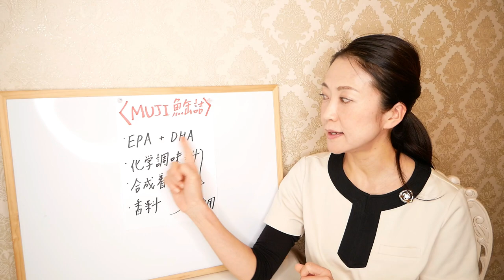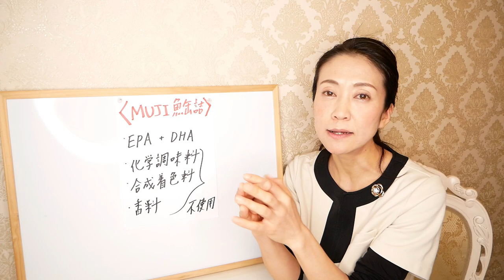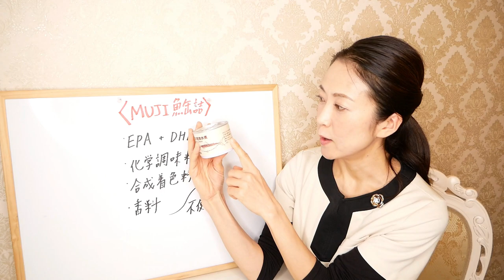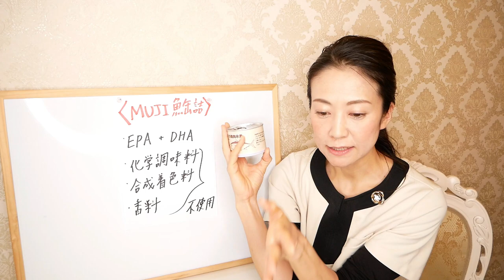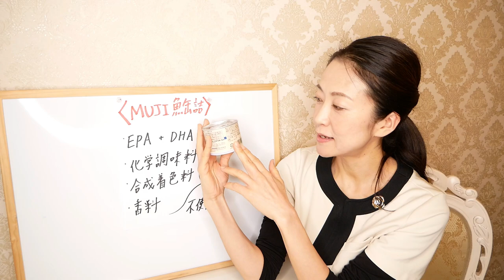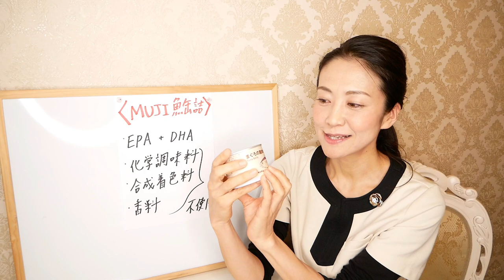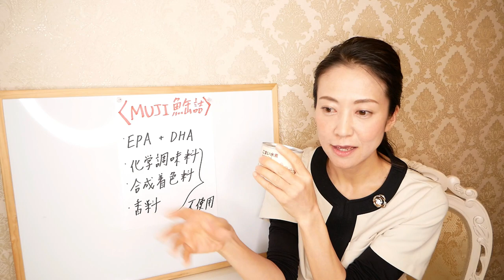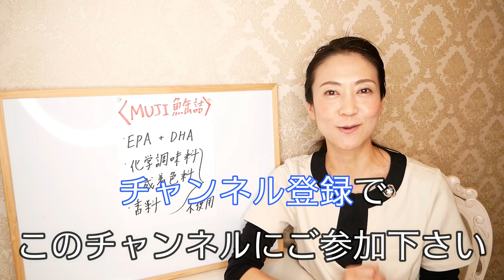【無印良品】食べても痩せる！無印良品で買える痩せる食材の中から、私が厳選した３つをご紹介します【美腸活】